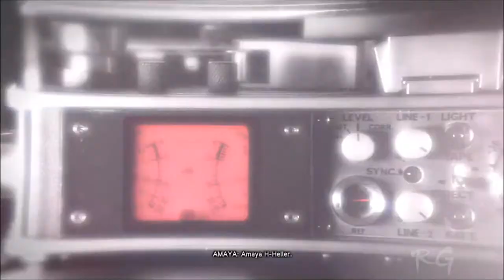Prototype 2 - Part 46 - (Divine Intervention & Lost in the System) HD 1080p